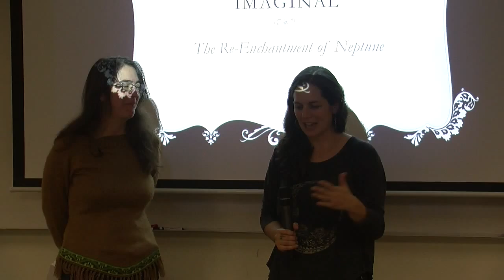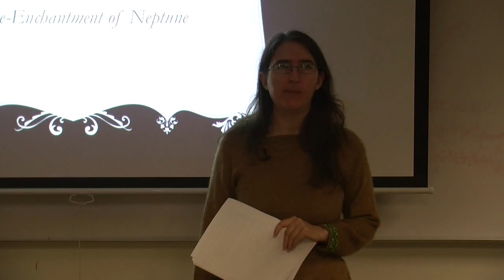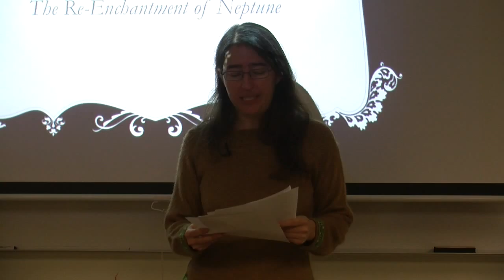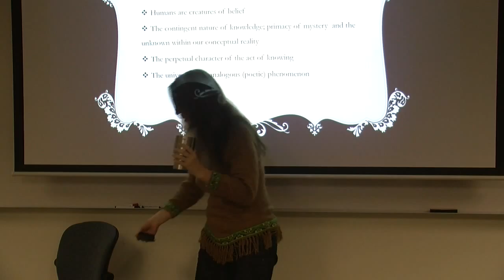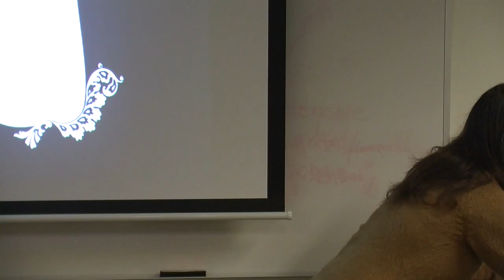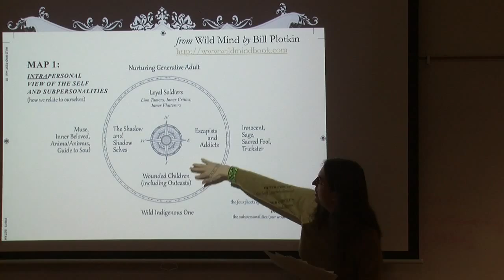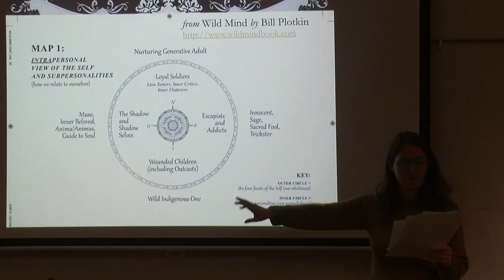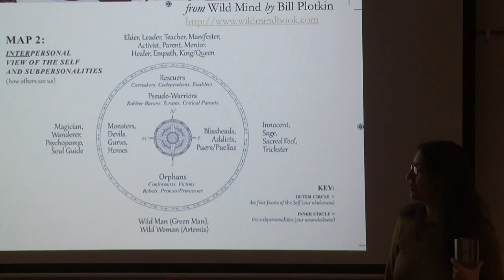Forging the Real Imaginal: The Re-Enchantment of Neptune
It may be hard to believe, but the archetype of Neptune is REAL! Yet Neptune can be deeply misunderstood and poorly utilized due to the disenchanted scientific portrayal of the cosmos as fundamentally dead, mechanical and without its own meaning or purpose. We will explore both the difficult and the infinitely creative potentials of Neptune from within an enchanted perspective, in which individuals and collectives can co-create meaning, purpose and context with the consciousness of the cosmos. We will honor the current Saturn square Neptune alignment by considering the importance of curiosity, psychic hygiene, community, and healthy boundaries to the productive engagement of the Neptunian, a realm begging for our self-reflection.

Erica Jones, M.A., Integral Ecology, has been a participant-observer in astrology since 2006, studying principally with Richard Tarnas at CIIS.  Her astrological practice is informed by ecological awareness, incorporating nature-based practices for self-exploration and reconnection to the greater-than-human world. Erica also brings studies of mythology, depth psychology, dream work and systemic (family) constellations to bear on her astrological perspective. Erica’s website is